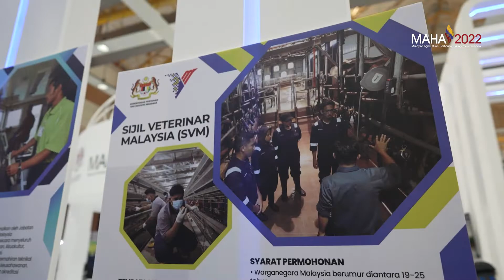Motherbooth MAFI @ MAHA 2022 Day 2